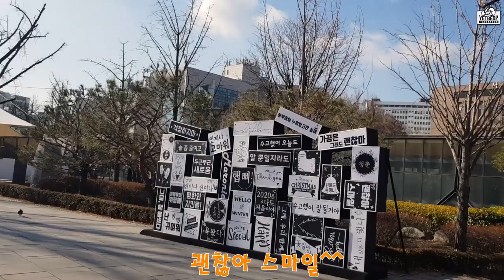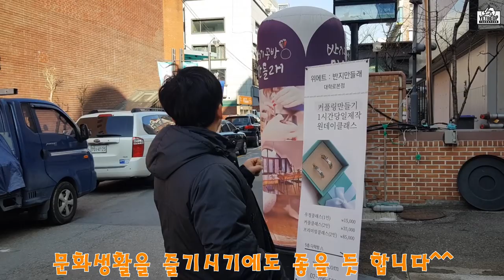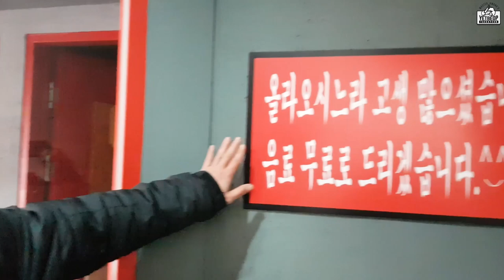서울 대학로에 한복판에 생기는 옛법택견 전용전수관을 소개합니다!! 3월 2일 오픈!!!!!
2020년 3월 2일
서울의 심장 종로!!!
그리고 문화.예술의 중심지 대학로에
옛법택견 전용전수관이 오픈합니다!
많은 관심 부탁드립니다^^
Ps. 사전 등록은 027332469로 문의해 주세요^^